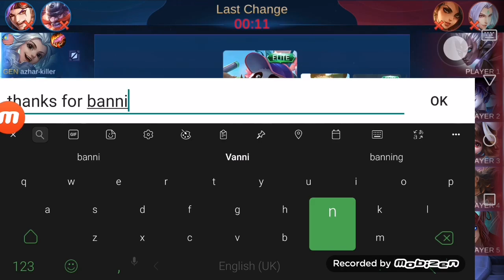ML season 14: Rank Match 70